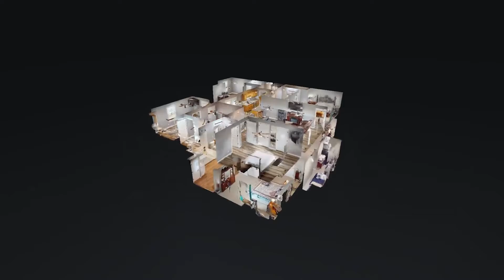5440 Eugene Kennedy Ln Cedar Hill TN 37032 — Michelle Facterman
5440 Eugene Kennedy Ln Cedar Hill TN 37032 - Michelle Facterman

5440 Eugene Kennedy Ln Cedar Hill TN 37032 - Michelle Facterman

5440 Eugene Kennedy Ln Cedar Hill TN 37032 - Michelle Facterman